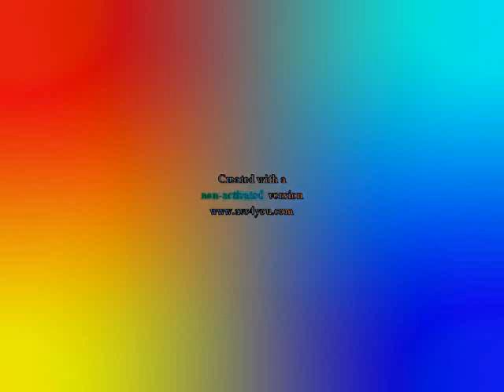Klaskyklaskyklaskyklasky Gummy Bear in G Major 2817